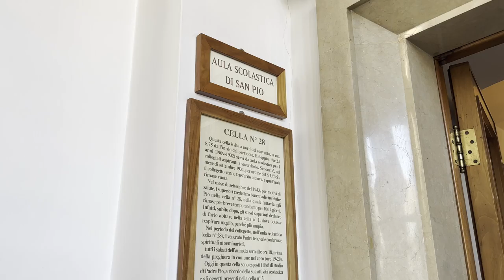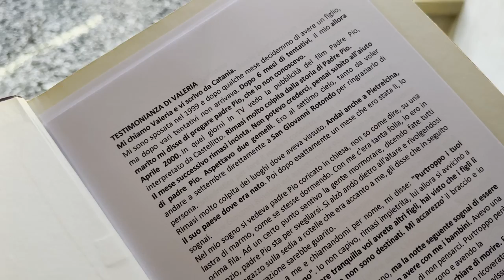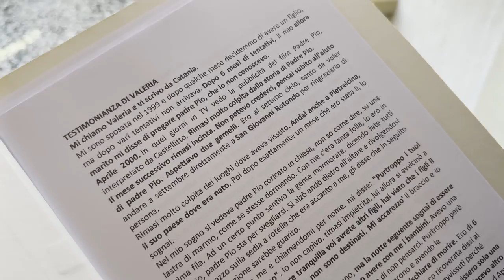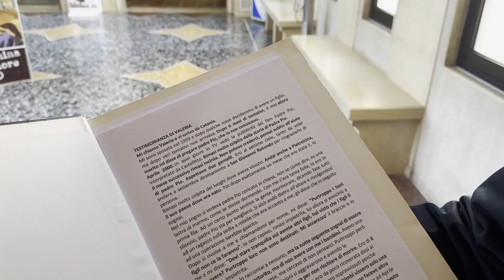Padre Pio: "Stai tranquilla e non disperare, avrai altri figli"